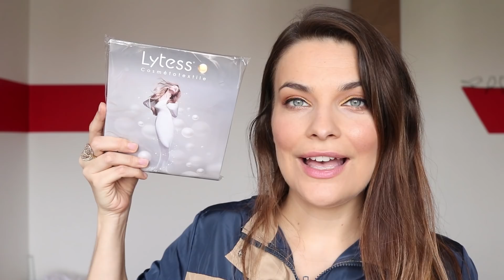Ma routine de soin pour le corps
Ainsi que sur 6Play pour mon émission : Les Reines du Make-Up